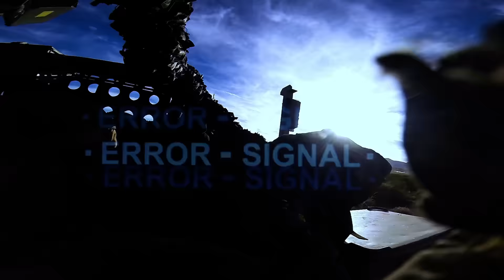EX-KSK Soldat im Interview: „Wir sind im Stehen eingeschlafen"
und sichere dir 5 KOSTENLOSE Travel Packs und einen Jahresvorrat an Vitamin D3+K2 zu deiner ersten AG1-Bestellung im Abo. Teste AG1 unverbindlich mit 90 Tage Geld-zurück-Garantie!

Die im Gespräch getätigten Aussagen sind die ausschließliche Meinung/Haltung des Interviewpartners und Ex-KSK-Soldaten Markus Gaul. Seine Ansichten spiegeln nicht notwendigerweise die Positionen der Produzenten, des KSK oder der Bundeswehr wider.

Hier bekommt ihr sein Buch: